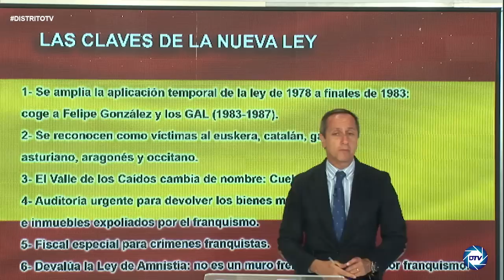Alex Navajas: Ley de memoria democrática es falsa, es una estafa, buscan imponer su pensamiento